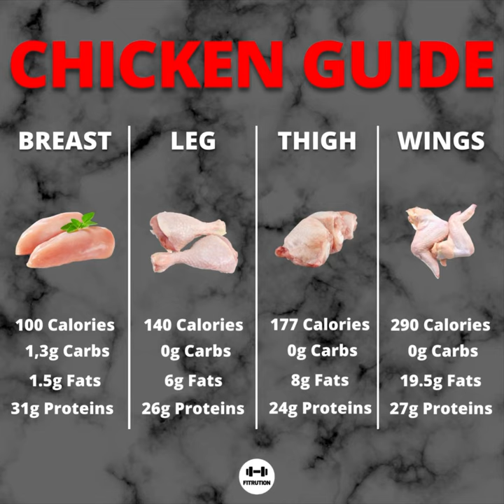Calories in Chicken Breast, Thigh, Wing and Legs